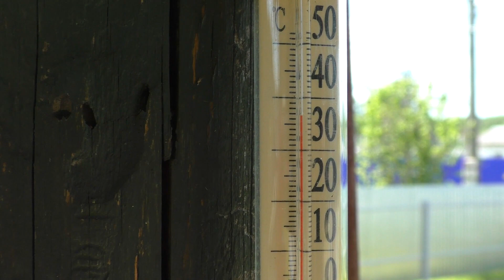Жили-были. Песок для Димы с Ваговщины. ⚠️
Дима с Ваговщины ремонтирует баню, понадобился песок и глина. Приехал в гости помочь.

👉 Помочь Диме материально, карта сбербанка, с пометкой"Для Димы с Ваговщины": 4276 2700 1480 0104